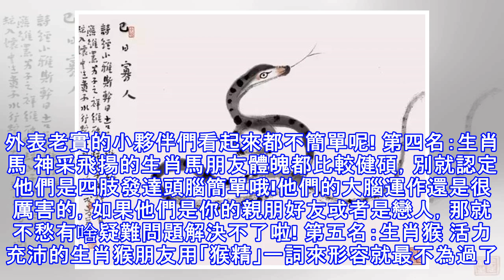智商最高的五大生肖！是你嗎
其實大多數人的智商都差不多，就算想區別開來，那相差也只有一點點而已。所謂的智商超群，其實也有些後天的成分。只要肯努力，其實智商也不能成為硬傷。有人說一個人的智商高低跟屬相也是有關係的，這是真的嗎?在十二生肖中，哪個屬相的智商最高呢?讓我們一起來看看排行吧! 第一名：生肖蛇 別看生肖蛇朋友總是一副人畜無害、老實巴交的樣子，那只是他們用高智商所掩飾的表象。他們內里卻是腹中錦繡，智慧之高可是12生肖之首啊! 第二名：生肖鼠 生肖鼠朋友可以說是聰明人裡面的聰明人，有點可怕的是裡面暗藏還了點陰險的味道。他們最擅長洞悉事情的發展和規律，鑽營是他們的興趣所在，做事總能快人一步，先發制人! 第三名：生肖牛 平...
源: pixpo